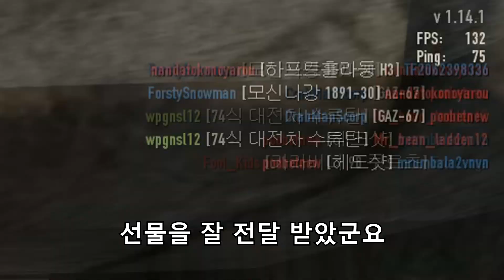히엔제 점착폭탄으로 즐겜하는법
게임은 즐겁게 점착폭탄은 사람에게

즐감하세요